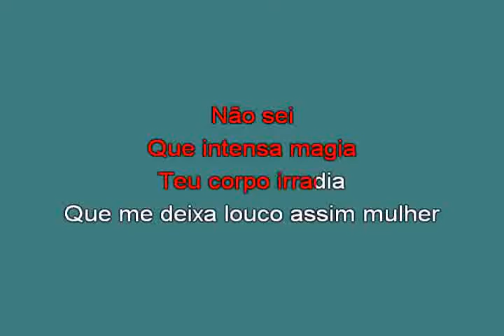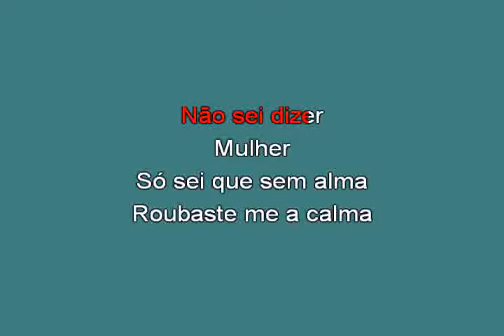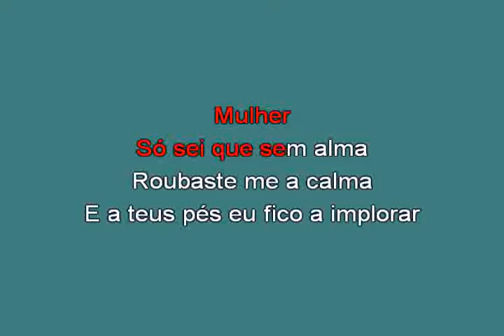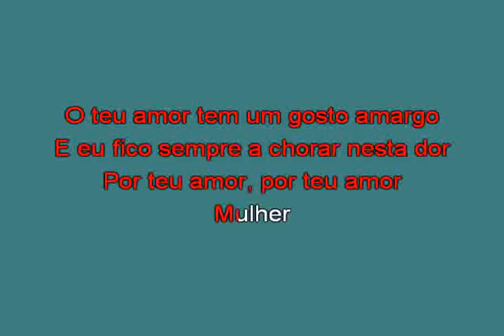Emilio Santiago Mulher [karaoke]